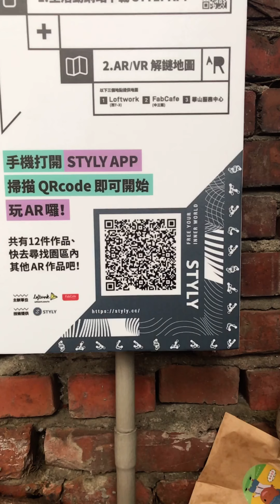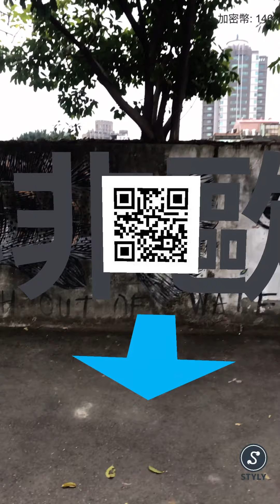華山R_Wall